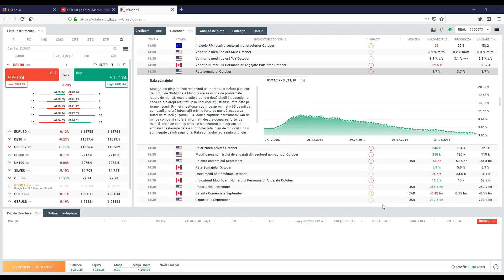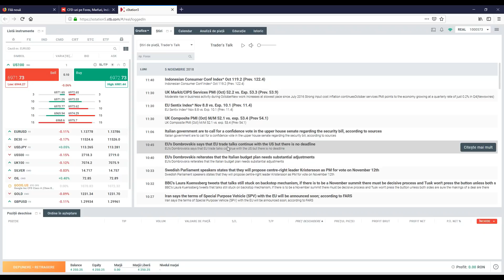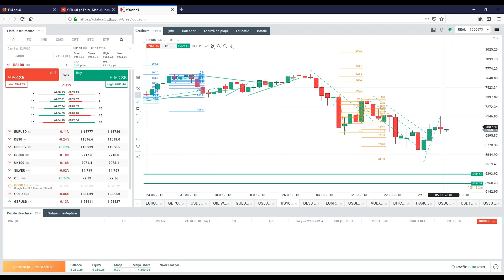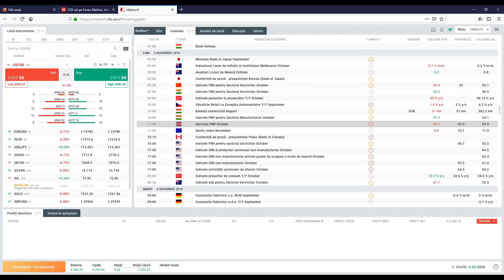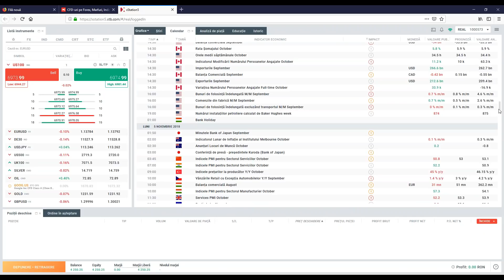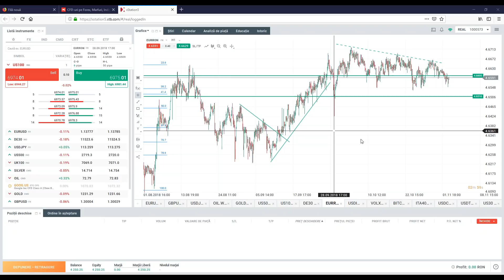Daily Briefing 05.11.2018 - Promisiuni și speranțe | XTB România